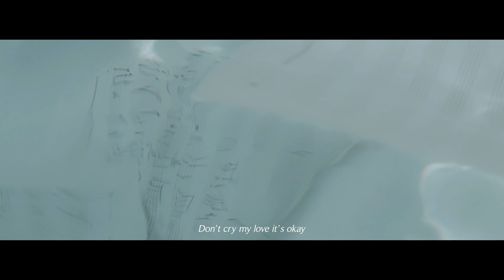[MV] YUL2(율) - Obsession (Eng ver.)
YUL2's New Single Album [Obsession]